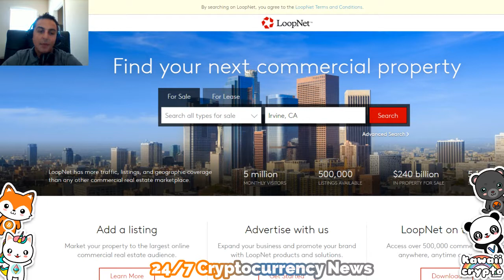Learn How to Shop Real Estate With Loopnet!